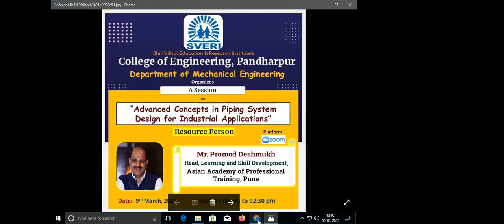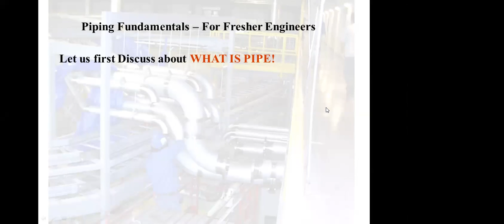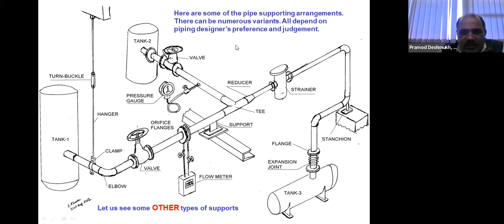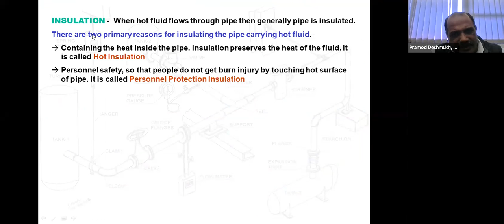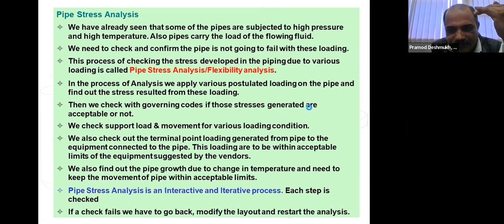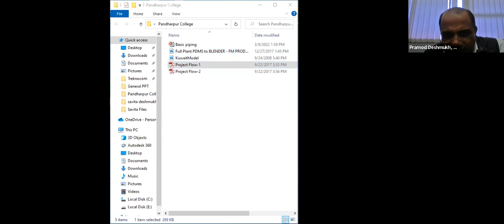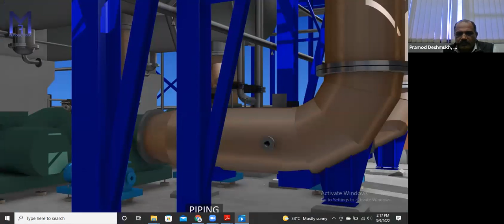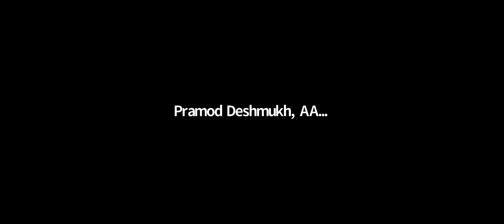Advance Concepts in Piping Design System